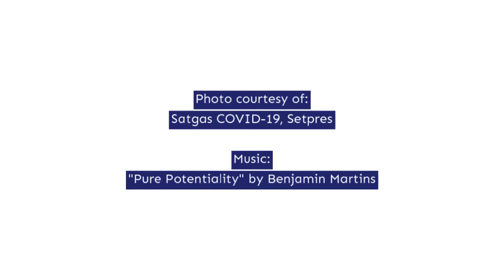COVID-19 task force asks public to patiently wait for vaccine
The COVID-19 task force has  urged the public
to be patient while waiting for the COVID-19
vaccine to arrive in Indonesia,

 saying that the government was making
every effort to procure and deliver the vaccine.